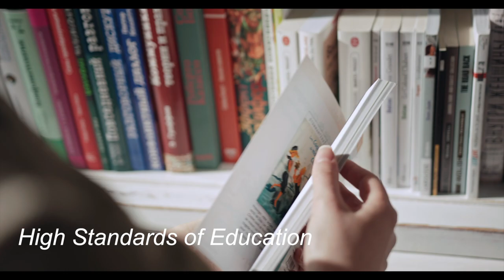GTI - Why EOI is the Most Important Step ( 3 Tips for Success)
This video depicts the the Top 3 Tips for Success when Submitting an Expression of Interest for the Global Talent Visa (Distinguished talent visa SC858 Stream), which his also one of the fastest way to apply for Australian permanent residency).
Note: DTV application is via SC858 Visa (SC124 has been abolished)